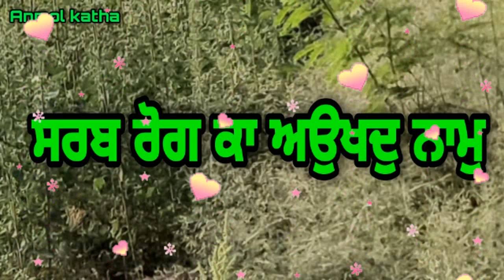ਸ਼ਰੀਰ ਦੀ ਅਰੋਗਤਾ ਅਤੇ ਤੰਦਰੁਸਤੀ ਵਾਸਤੇ ਕੁਝ ਘਰੇਲੂ ਨੁਸਖੇ | HOME REMEDIES FOR BODY FITNESS AND LONG LIFE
and Giani Sant Singh Maskeen ji